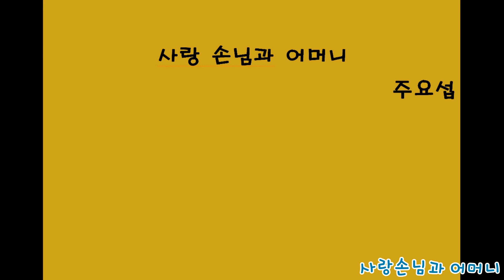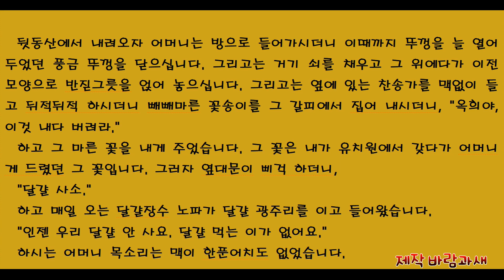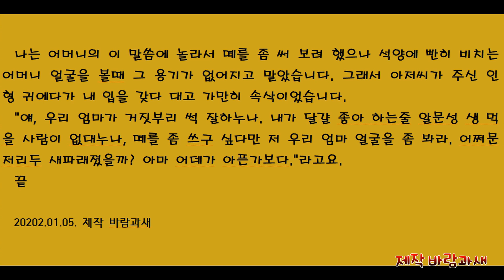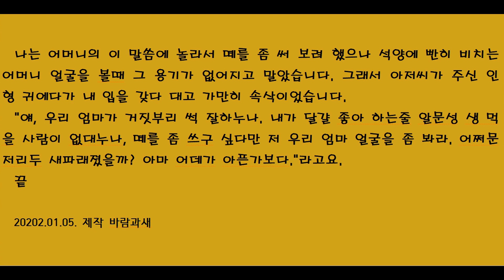사랑손님과 어머니 주요섭 소설